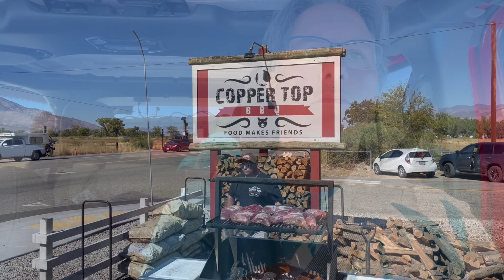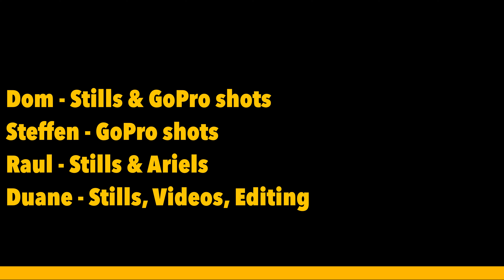Buttermilk Range Fall Colors Run 2021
Overlanding in the Buttermilk mountain range in California. This trip was to capture some of the Fall colors as trees changed.